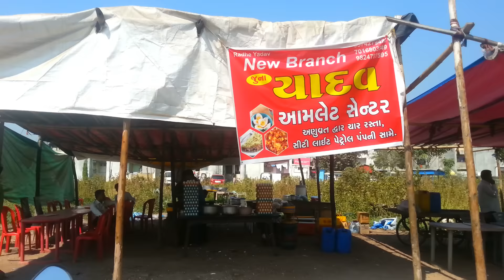Yummy ! Omelette Kabab | Yadav Omelette Center , Surat City | Indian Street Food 2018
Place : Yadav Omelette , beside valentine Theater , Dumas Road , Surat

Ingredients :-
*Whole Eggs
*Boiled Eggs
*Tomatoes
*Onions
*Kashmiri Mirch
*Turmeric power
*Coriander powder
*Cumin Powder
*Kitchen King Masala
*Chat Masala
*Garam Masala Powder
*Black Pepper
*Cooking Oil or Butter